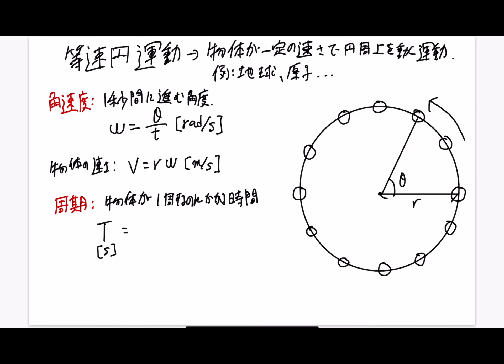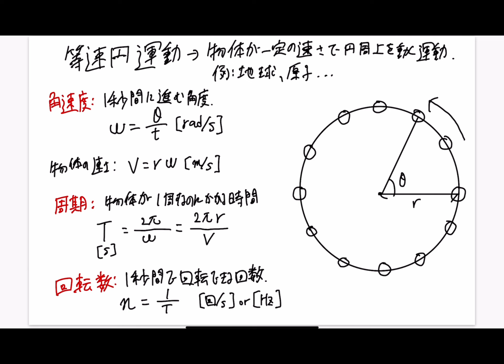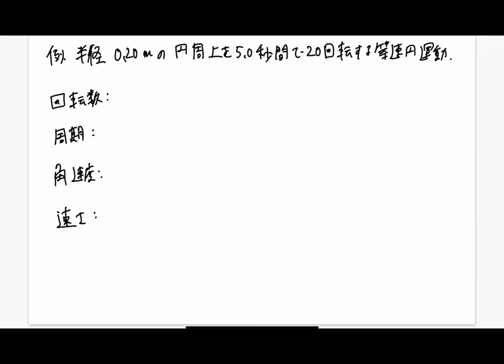物理BI 第5回 「等速円運動のイントロ」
このシリーズでは高専2年生の授業で扱った内容の動画をアップします。
今回から等速円運動についてです。